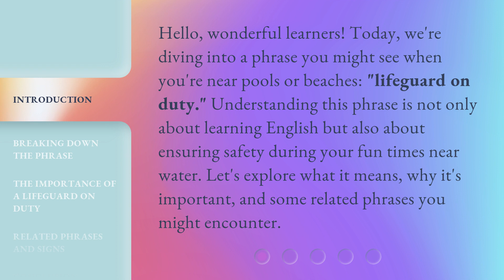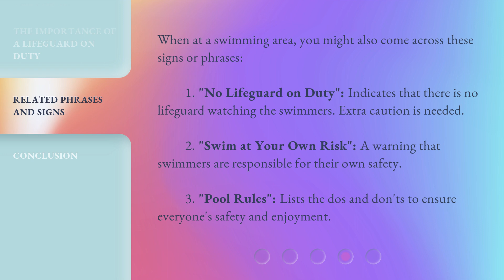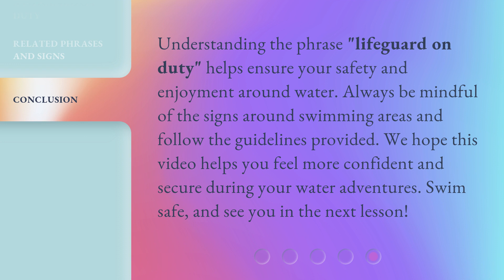Understanding "Lifeguard on Duty"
Unraveling the Mystery: Lifeguard on Duty Explained • Discover the secrets behind the iconic 'Lifeguard on Duty' sign and gain a deeper understanding of its importance in ensuring beach safety. Dive into the world of lifeguards and learn about their vital role in protecting lives and preventing accidents. Get ready to be enlightened!

00:00 • Introduction - Understanding "Lifeguard on Duty"
00:32 • Breaking Down the Phrase
01:03 • The Importance of a Lifeguard on Duty
01:30 • Related Phrases and Signs